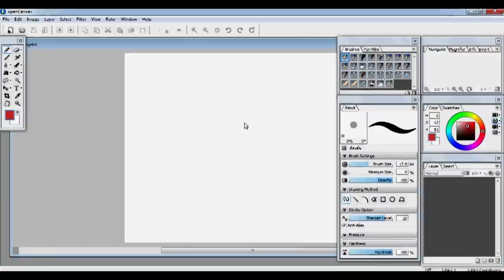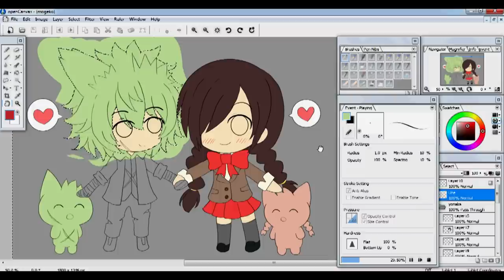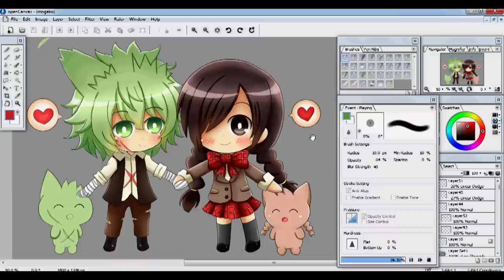[Speedpaint] Mogeko Castle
Defect Mogeko x Yonaka
Program : Open Canvas 6